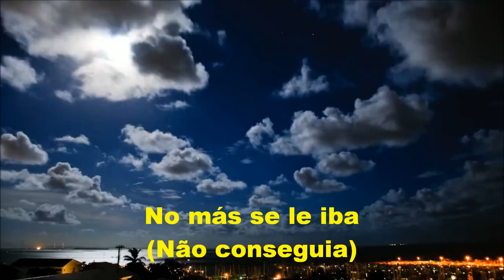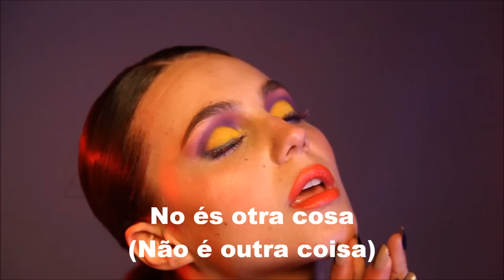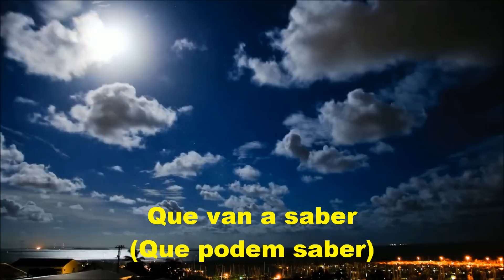CUCURUCUCU PALOMA (letra e vídeo) com MARIO BÁEZ, vídeo MOACIR SILVEIRA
Mais uma bela faixa do novo CD "A Mi Manera" do cantor paraguaio Mario Báez, com arranjos de Mário Henrique, em gravação do Estúdio Melodia de Uberaba. "Cucurrucucú Paloma" é uma composição de Tomás Méndez, natural de Frenillo, Zacateca, onde nasceu no dia 25 de julho de 1926, consagrado compositor mexicano que falesceu nodia 19 de junho de 1995, na Ciudad de México.

Cucurrucucu Paloma
(Cucurrucucu  Paloma)

Dicen que por las noches
(Dizem que pelas noites)

No más se le iba en puro llorar
(Não conseguia nem mesmo chorar)

Dicen que no comia
(Dizem que não comia)

No mas se le iba en puro tomar
(Não conseguia nem mesmo beber)

Juran que el mismo cielo
(Juram que o próprio céu)

Se extremecia al oir su llanto
(Se estremecia ao ouvir seu pranto)

Como sufria por ella
(Como sofria por ela)

Que hasta en su muerte la fue llamando
(Que até em sua morte ele a foi chamando)

(Ai, ai, ai, ai, ai)

Cantaba
(Cantava)

Gemia
(Gemia)

Cantaba
(Cantava)

De pasión mortal moria
(De paixão mortal, morria)

Que una paloma triste
(Uma pomba triste)

Muy de mañana le vá a cantar
(Cedo da manhã se põe a cantar)

A la casita sola
(Na casinha solitária)

Con las puertitas de par en par
(Com as portinhas duplas)

Juran que esa paloma
(Juram que essa pomba)

No és otra cosa mas que su alma
(Não é outra coisa senão sua alma)

Que todavia la espera
(Que todavia espera)

A que regrese la desdichada
(Que retorne a infeliz)

Cucurrucucú
(Cucurrucucu)

Paloma
(Pomba)

Cucurrucucú
(Cucurrucucu)

No llores
(Não chores)

Las piedras jamás
(As pedras jamais)

Paloma
(Pomba)

Que van a saber
(Que podem saber)

De amores
(De amores)

Cucurrucucú
(Cucurrucu)

Cucurrucucú
(Cucurrucu)

Paloma
(Pomba)

Ya no le llores
(Não chores mais)